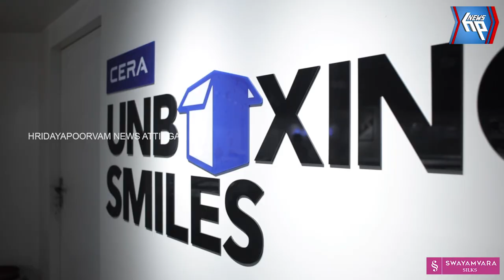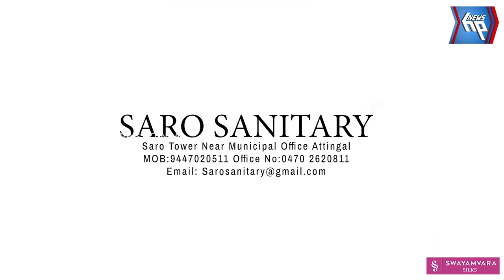12 വയസുകാരനെ തെരുവുനായ്ക്കൾ ഓടിച്ചിട്ട് കടിച്ചു; രക്ഷകനായി ബൈക്ക് യാത്രികൻ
മദ്രസയിൽ പോയി മടങ്ങിവരവേ 12 വയസുകാരനെ തെരുവുനായ്ക്കൾ ഓടിച്ചിട്ട് കടിച്ചു; രക്ഷകനായി ബൈക്ക് യാത്രികൻ